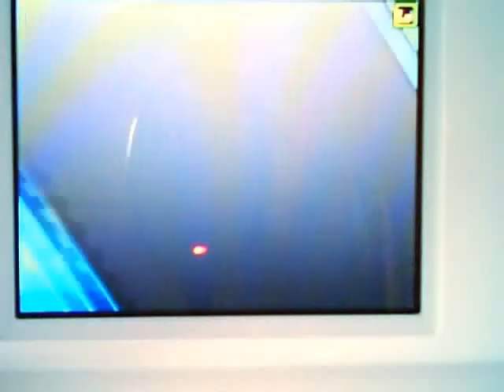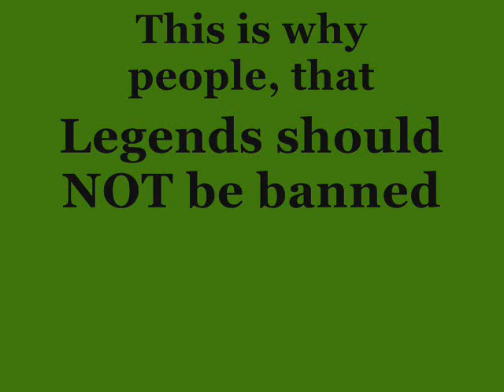Pokemon Battle lol Xerxes vs Daniel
A one of a kind battle for me.
I don't do doubles ever, but this offer was too good to pass up. So I took it.

I take no credit for the music